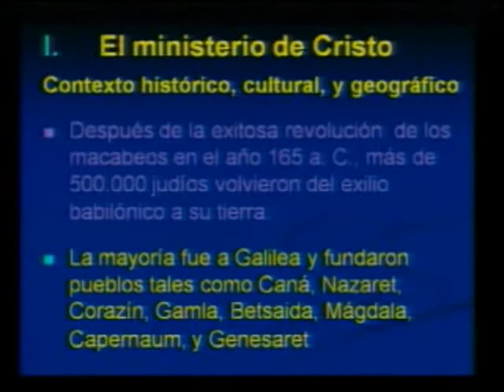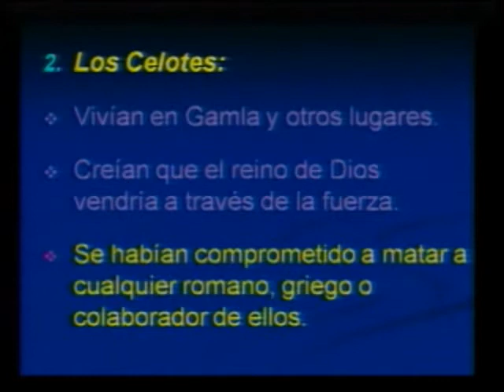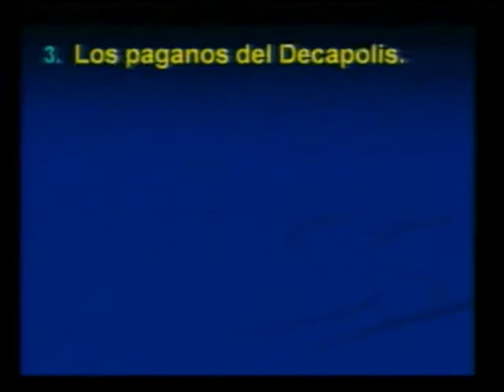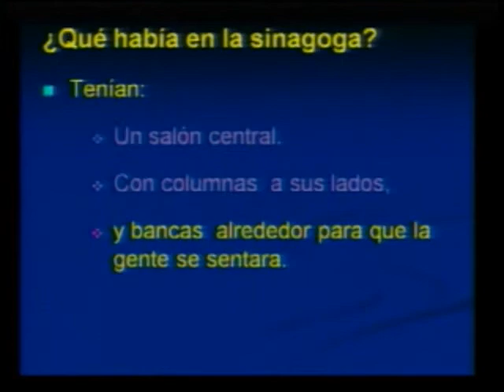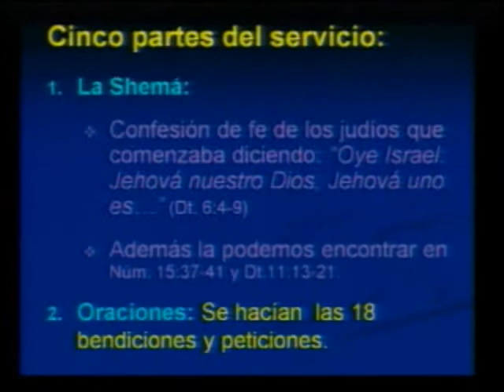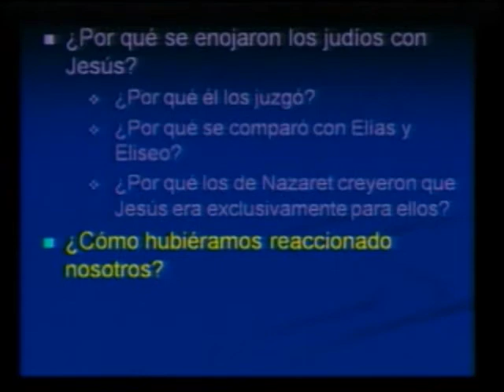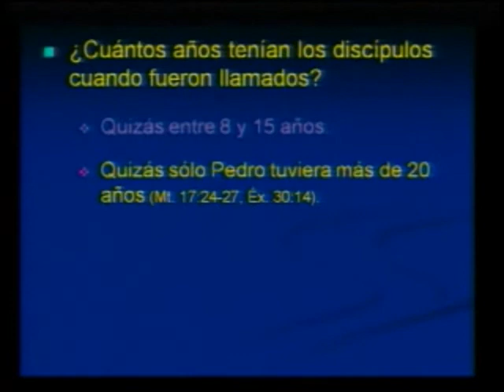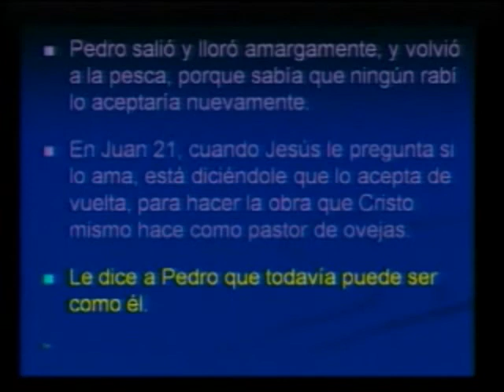Vida de Jesus 9/19 IBIT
Parte 9 del curso "Vida de Jesús", dictado por Esteban Austin, Director del Instituto Bíblico de Texas y anciano de la congregación de la Iglesia de Cristo University en Texas.